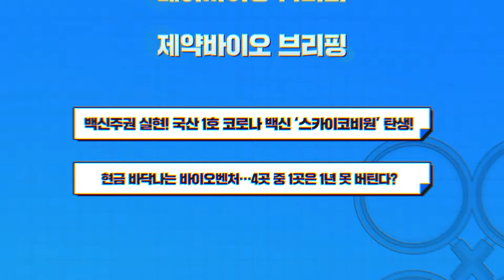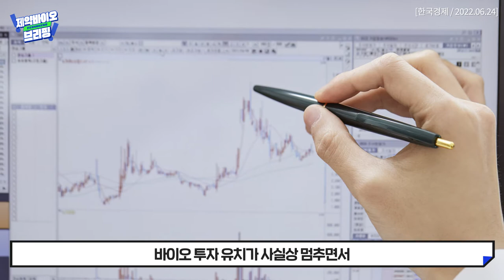백신주권 실현! 국산 1호 코로나 백신 ‘스카이코비원’ 탄생!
한국제약바이오협회가 전하는 제약바이오 브리핑!
제약바이오 산업계의 주목할만한 소식들을
쉽고 빠르게 알려드립니다!

1. 백신주권 실현! 국산 1호 코로나 백신 ‘스카이코비원’ 탄생!
2. 현금 바닥나는 바이오벤처…4곳 중 1곳은 1년 못 버틴다?

💊 다양한 채널에서 유익한 정보들을 얻어가세요!